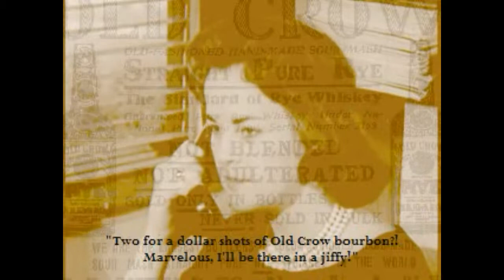"Telephone (Breaker)" [Lady Gaga / R. Stones Cover] by Criminal$ Hate An$wering Machine$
Written by Lady Gaga. Partially the Rolling Stones. Mashed up cover song.
Performed by Maxwell $paceman.
From the 2010 "Fake Fur" [LP].